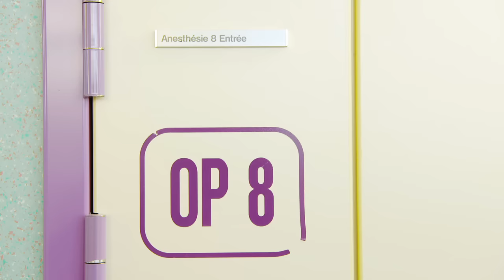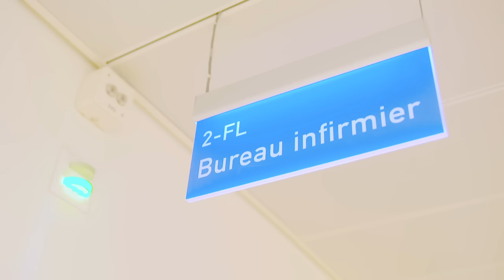Les HUG construisent l'hôpital de demain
Le nouveau bâtiment d'hospitalisation des HUG est l’une des cinq étapes du programme des grands travaux. Avec ses 11 étages hors sol, le nouveau bâtiment d’hospitalisation sera l’un des plus hauts du site. L’édifice sera accessible par le boulevard de la Cluse et par la rue Alcide-Jentzer qui seront valorisés par des aménagements piétonniers.

La difficulté d’un projet à long terme est de maintenir la vision d’ensemble. Plus d’une centaine de collaborateurs, tous métiers confondus, sont impliqués à des degrés divers dans des groupes de travail et ont comme missions d’évaluer les besoins en matière d’équipements, d’identifier d’éventuelles incohérences et de proposer des choix techniques, organisationnels et fonctionnels.

De la Maternité au bâtiment des laboratoires et de recherche, de l’Hôpital des enfants aux autres bâtiments d’hospitalisation, le quartier de l’hôpital est un chantier à cœur ouvert. Répondre aux besoins d’une population qui croît et qui vieillit, améliorer sans cesse la qualité et la sécurité des soins ainsi que le confort hospitalier, sont les objectifs que nous poursuivons.

Découvrez en images l’histoire, la vie et les coulisses de ce chantier à cœur ouvert.